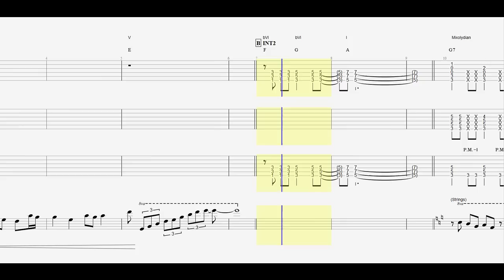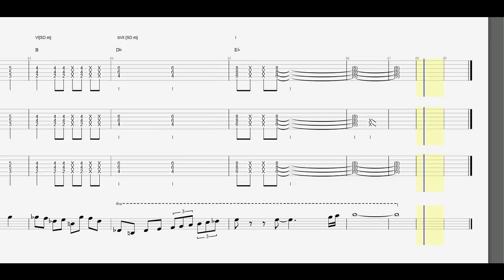【甘城ブリリアントパーク OP】 エクストラ・マジック・アワー (TV.size)【Guitar TAB】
作詞 - 藤林聖子 / 作曲・編曲 - 鴇沢直 / 歌 - AKINO with bless4

TV音源につき参考程度に
コーラスが大きくて詳細はテレビ音源ではわかりません
（いつも言い訳してますがｗ）色々ご容赦を

原曲は多分半音下げでサビに下のEｂがあります。
あんまり影響ないのでそのまま書いてありますが、サビの1回目のEbはオクターブ下だと思います。

コードはパワーコードがきいてるので3声のものを、４声は参考までにディグリーに書いております。
コードで、サビの2回目、Am7-5/G Am7/Cとしてるところ
基本はFｍへのツーファイブの変形だと思うんですが
コーラスの音がそのまんま残ってるのでこういう表記にしました
パワーコードがガッツリ動いてるのでそっちに合わせてもいいかもしれません。

ボーカルの声がすごく好きで珍しく人気がありそうなのに手を出してしまいました・・・・

おいらのお師匠のブログです
僕なんかと違って知識もお持ちです。引出も多くいつも勉強させてもらってます。
アドバイスがあったり音源のつべリンクがあったりととても使いやすいサイトです
是非是非訪問してみてください。

TABのＰＤＦが必要な方はコメントに
youtubeチャンネルのメールを無効にしてる方は捨てアドを記入ください